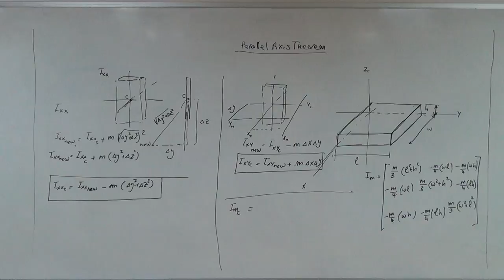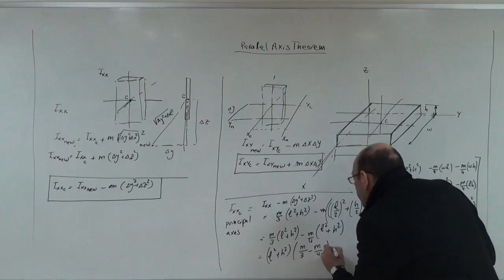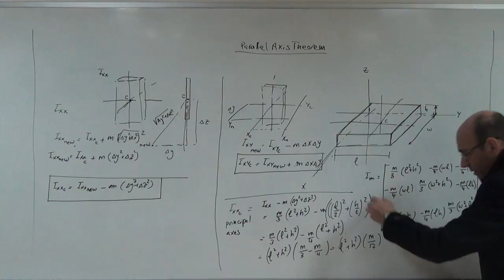Using the Parallel Axis Theorem to Transform the Inertia Tensor (a), 27/12/2016